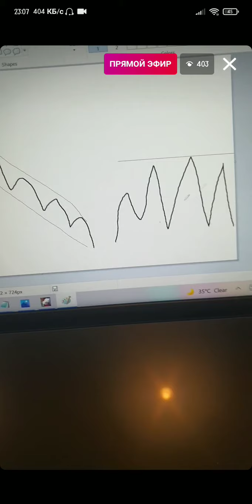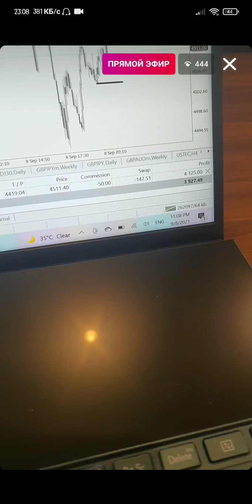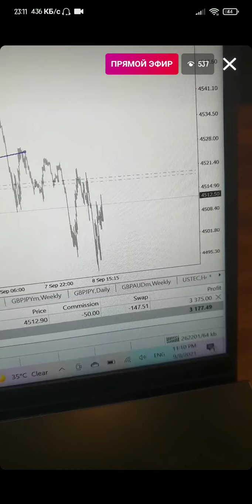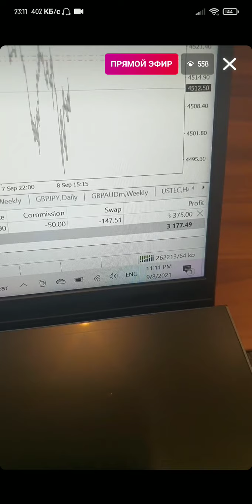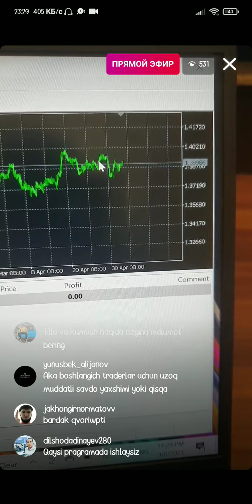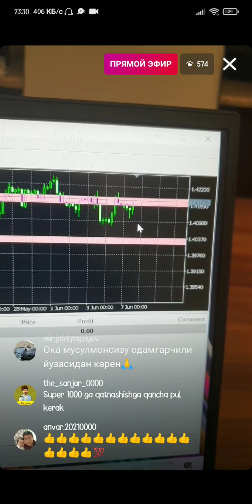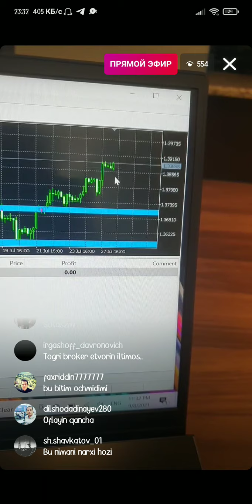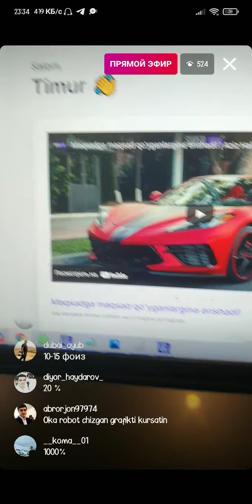Aziz Halikovdan ajoyib sdelka va super ming uchun ancha kutilgan robot haqida